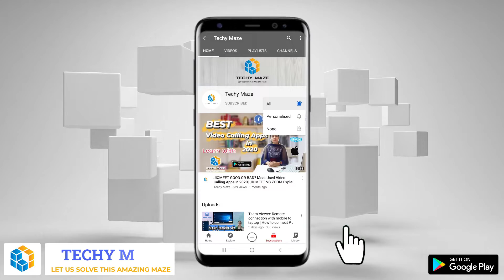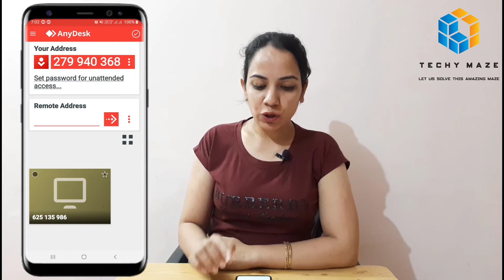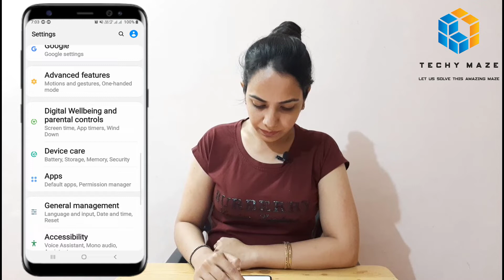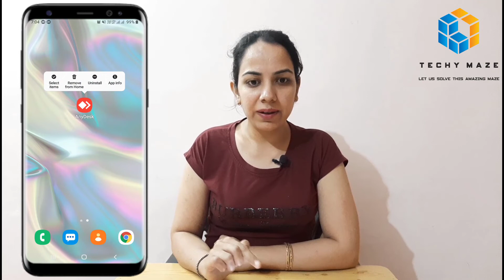Anydesk: Reset and Change Anydesk Id | Reset settings of Anydesk | Trick to secure your mobile data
0:01 - Introduction
1:16 - Ways to protect your data
1:46 - Protect your data by Change/ Reset Anydesk Id
2:33 - Check your Anydesk Id
2:58 - 2nd way to change the Anydesk Id
3:16 - Check your changed Anydesk Id

Anydesk: Reset and Change Anydesk Id | Reset settings of Anydesk
In this video, I have told you, that how you can Change/Reset the Anydesk Id.

Here we answer different questions like
a trick to secure a phone data
➤ How can you secure your Mobile data?
➤ How can you change the Anydesk Settings?
➤ How to Reset/Change the Anydesk ID?

We will be back soon with another video!

If you want to know about AnyDesk Mobile to Mobile (Anydesk App Installation) Link is given below:-

Don't compromise your security and privacy for an application.

If you want to know about " HOW TO USE MOBILE CAMERA AS WEBCAM ON LAPTOP BY USING DROID CAM" the Link is given below:-